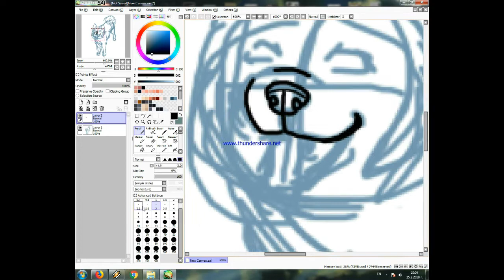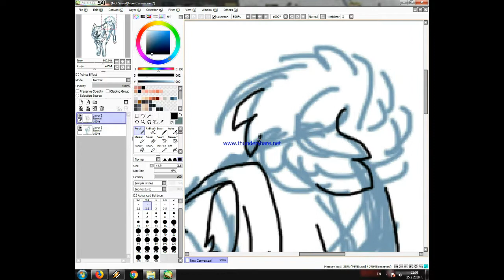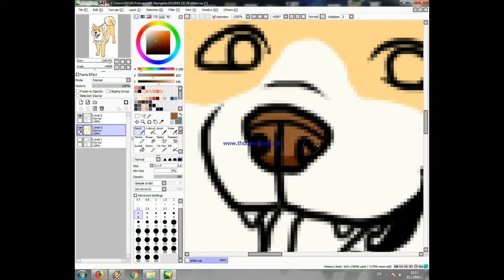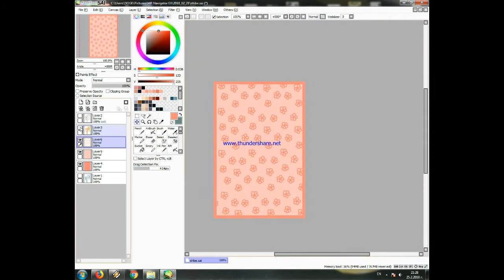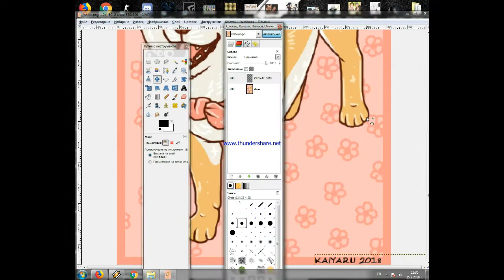shiba speedpaint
35 minutes on paint tool sai; drawn with mouse
I have never, ever made speedpaints. So this is my first one, kinda sloppy XD Also I didn't know of any good softwares for screen recording so I found this free one. Ignore the text in the middle of the screen

"time to love" by october